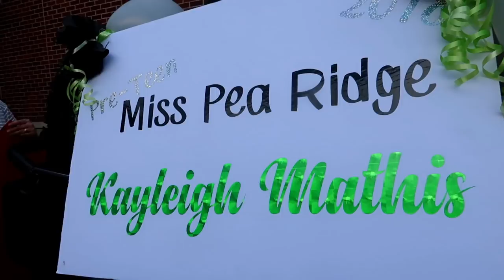Small Town Summer Parade [Family Vloggers] 2018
Small Town Parade in Pea Ridge, Arkansas
Exciting day!  We saw a post on Facebook asking for a convertible for a parade so what did we do?
The special guests were from a local Miss Teen Pageant 2018;
Kayleigh and Sally Mae

Naedrec Nichols was driving his Jeep and Devin Mathis was main camera guy/special reporter. 😀

Special thanks to Casey Mathis for the invitation which allowed us to assist.

Keep chasing your dreams and remember the 3 L's:
Love People
Live Free
Laugh More

NoSmallDads was an amazing creation that happened inside of NoSmallCreator facebook Group! I love interacting and collaborating with dad creators! I hope the NoSmallDads hashtag blows up and becomes a community where dads can come together and encourage, help and inspire each other!

Phone Camera - Samsung Note 8
family vlogs
Christian Vloggers
vlogging family friendly